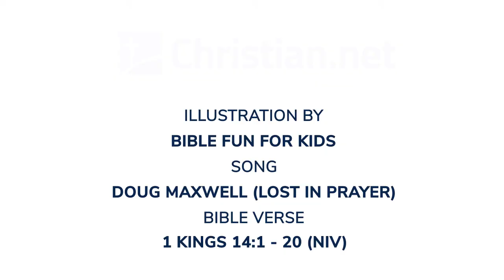1 Kings 14:1-20: Ahijah’s Prophecy Against Jeroboam | Bible Stories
Bible Stories - 1 Kings 14:1-20: Ahijah’s Prophecy Against Jeroboam

At that time Abijah son of Jeroboam became ill, and Jeroboam said to his wife, ‘Go, disguise yourself, so that you won’t be recognised as the wife of Jeroboam. Then go to Shiloh. Ahijah the prophet is there – the one who told me I would be king over this people. Take ten loaves of bread with you, some cakes and a jar of honey, and go to him. He will tell you what will happen to the boy.’ So Jeroboam’s wife did what he said and went to Ahijah’s house in Shiloh.

Now Ahijah could not see; his sight was gone because of his age. But the Lord had told Ahijah, ‘Jeroboam’s wife is coming to ask you about her son, for he is ill, and you are to give her such and such an answer. When she arrives, she will pretend to be someone else.’

So when Ahijah heard the sound of her footsteps at the door, he said, ‘Come in, wife of Jeroboam. Why this pretence? I have been sent to you with bad news. Go, tell Jeroboam that this is what the Lord, the God of Israel, says: “I raised you up from among the people and appointed you ruler over my people Israel. I tore the kingdom away from the house of David and gave it to you, but you have not been like my servant David, who kept my commands and followed me with all his heart, doing only what was right in my eyes. You have done more evil than all who lived before you. You have made for yourself other gods, idols made of metal; you have aroused my anger and turned your back on me.

‘“Because of this, I am going to bring disaster on the house of Jeroboam. I will cut off from Jeroboam every last male in Israel – slave or free. I will burn up the house of Jeroboam as one burns dung, until it is all gone. Dogs will eat those belonging to Jeroboam who die in the city, and the birds will feed on those who die in the country. The Lord has spoken!”

‘As for you, go back home. When you set foot in your city, the boy will die. All Israel will mourn for him and bury him. He is the only one belonging to Jeroboam who will be buried, because he is the only one in the house of Jeroboam in whom the Lord, the God of Israel, has found anything good.

‘The Lord will raise up for himself a king over Israel who will cut off the family of Jeroboam. Even now this is beginning to happen. And the Lord will strike Israel, so that it will be like a reed swaying in the water. He will uproot Israel from this good land that he gave to their ancestors and scatter them beyond the River Euphrates, because they aroused the Lord’s anger by making Asherah poles. And he will give Israel up because of the sins Jeroboam has committed and has caused Israel to commit.’

Then Jeroboam’s wife got up and left and went to Tirzah. As soon as she stepped over the threshold of the house, the boy died. They buried him, and all Israel mourned for him, as the Lord had said through his servant the prophet Ahijah.

The other events of Jeroboam’s reign, his wars and how he ruled, are written in the book of the annals of the kings of Israel. He reigned for twenty-two years and then rested with his ancestors. And Nadab his son succeeded him as king.